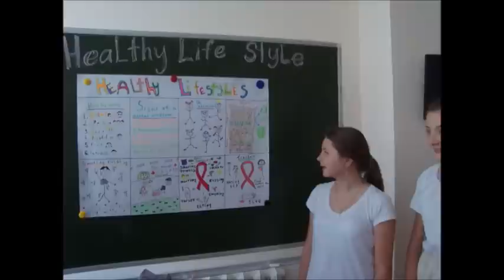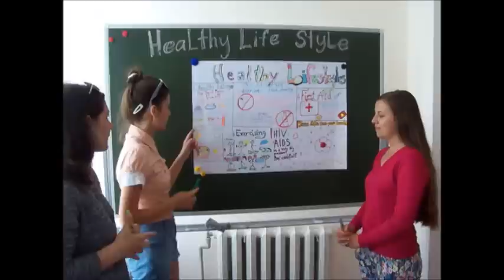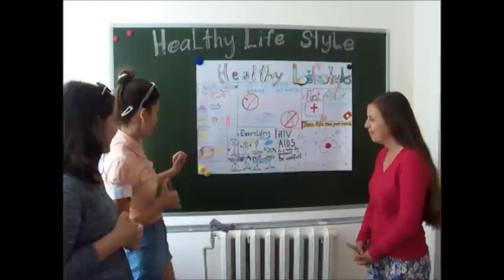Healthy Lifestyles Camp - Volodymyr-Volynskyi Gymnasium